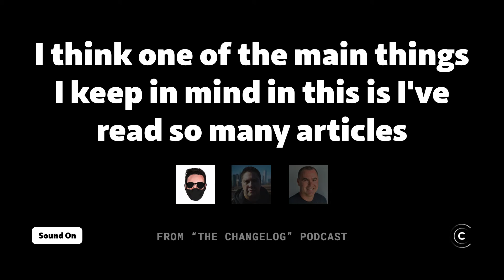Big software rewrites are possible. Just ask Shopify!